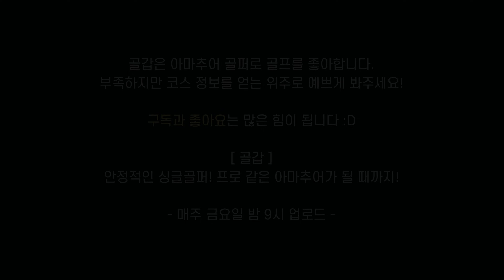4K | I am 싱글쳤어요~~ | 아시아드CC 파인 레이크 코스 18홀 | 아마추어 골프 필드 라운드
골갑 멤버십에 가입하여 혜택을 누려보세요.

1. 구독자 라운드
2. 소통
3. 골갑 밴드 초대
4. 전용 이모티콘
5. 회원배지

프로 같은 아마추어가 될 때까지!

부산 기장군에 위치한 아시아드CC 골프장 라운드 필드 영상

안정적인 싱글 스코어를 위한 골퍼의 골프 코스 공략

[구독] [좋아요] [알림] 설정은 골갑 채널에 큰 힘이 됩니다! :D

프로 같은 아마추어가 될 때까지! 골갑